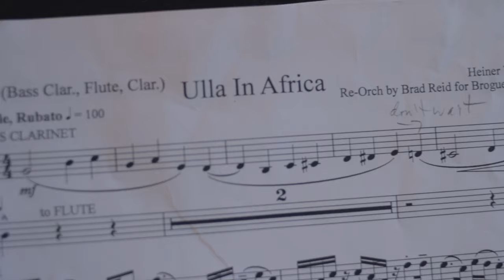Brogue Saxophone Quartet - Ulla in Africa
The Brogue Saxophone Quartet performing Ulla in Africa (written by Heiner Wiberny, re-orchestrated by Brad Reid for Brogue Quartet), in the Celtic Corner pub, Dartmouth NS.

James Kalyn
Tristan De Borba
Brad Reid
Catherine Hatt